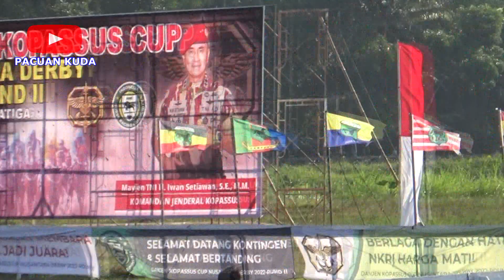CALON DERBY PACUAN KUDA SALATIGA TEGALWATON